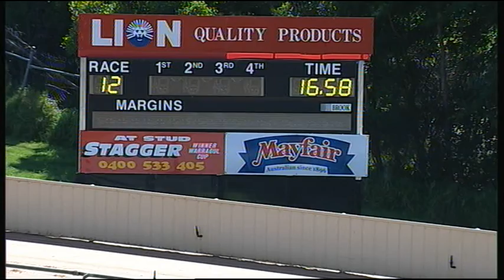HVL SUN 30 NOV 14 R12